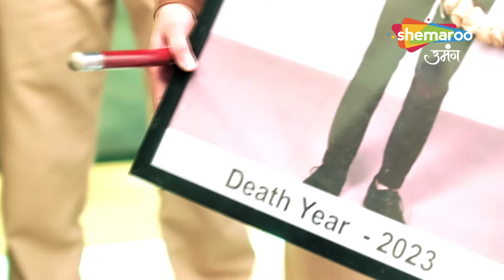Gauna Ek Pratha Hindi Romantic Show | Special Episode | Mahendra Ki Death Date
Episode : 85
Language : Hindi
Theme : Drama

o Watch Shemaroo Umang on the networks:
 DD Free Dish :15
 Tata Play : 184
 Airtel Digital TV: 133
 d2h: 172
 Dish TV: 142
 GTPL: 18
 DEN: 117
 Hathway: 19
 NXT Digital: 181
 SITI CABLE: 118
 FASTWAY: 25
 Digiana: 133